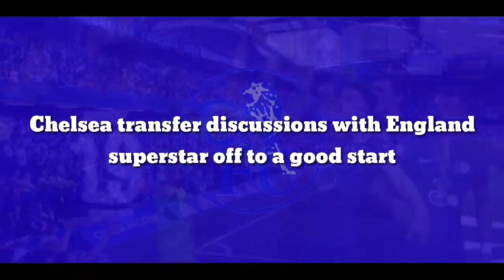OFFICIAL CONFIRMED: Chelsea agrees transfer discussions with England superstar off to a good start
Chelsea transfer discussions with England superstar off to a good start

Chelsea are stepping up their transfer activity and seem to have taken a step in the right direction in their pursuit of Manchester City star Raheem Sterling.

The winger has been linked with a move to Stamford Bridge for weeks now and the latest developments suggest that a resolution may be in sight. Sterling has one year remaining on his current deal at the Etihad and has visibly grown frustrated with his recently diminished role.

Despite that, there’s a lot of mutual respect between City and the England international. Sterling is taking all the time he needs to make a well-informed decision and for that, he needs to have assurances over his playing time and role at his next club.

According to Nathan Gissing, a journalist who works for transfer expert Gianluca Di Marzio (h/t football.london), Thomas Tuchel has opened dialogue with Sterling and the news seems to be all good. The conversation appears to have been positive, and that will be a huge sigh of relief for both Sterling and Chelsea.

A decision will now be easier to make for the 27-year-old since he will have more clarity on his role should he move to West London, while the Blues can feel more confident in closing the deal for their “number one target for attack”.

Sterling joined City in the summer of 2015 and has since contributed 131 goals and 95 assists in 339 appearances. Startling numbers indeed, and easy to figure out why he is viewed as the top attacking target out of all the available (and doable) options right now.

Sterling has contributed 131 goals and 95 assists in 339 appearances for Manchester City.

Having spent seven of his formative years in the Queens Park Rangers academy, Sterling is no stranger to West London. Given how highly regarded he is by the Blues hierarchy and Thomas Tuchel, it will be easy for Sterling to see that he will indeed have a starring role to play.

Chelsea’s ambitions of competing regularly every year for silverware means that Sterling will be moving from one trophy-winning juggernaut to another.

However, at Stamford Bridge, he will be front and centre and not a supporting cast. With the “ice-breaker” between him and Tuchel now out of the way, we can expect things to gather pace on this front real quick.